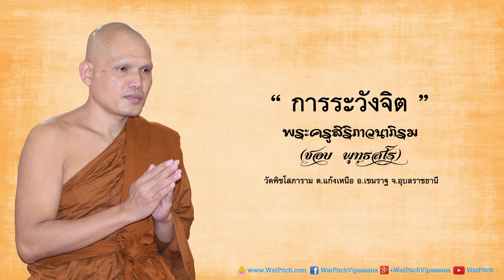การระวังจิต - พระครูสิริภาวนาภิรม (ชอบ พุทฺธสโร)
ธรรมะ เรื่อง "การระวังจิต" โดย พระครูสิริภาวนาภิรม (ชอบ พุทฺธสโร) วัดพิชโสภาราม ต.แก้งเหนือ อ.เขมราฐ จ.อุบลราชธานี

ณ  วัดโพนสูง บ้านดอนโทน ตำบลขุหลุ อำเภอตระการพืชผล จังหวัดอุบลราชธานี